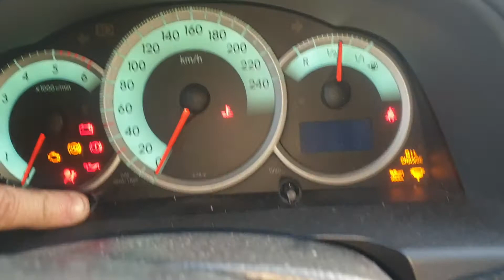Toyota corolla Verso 2006 2.2 Dcat. Reset mantenimiento.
Toyota Verso 2006 2.2 Dcat.  Reset mantenimiento.